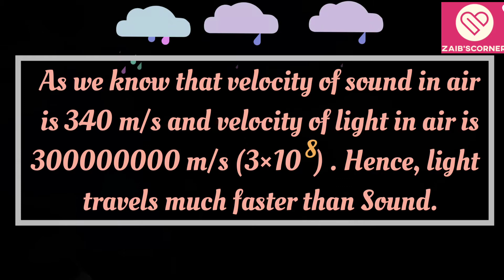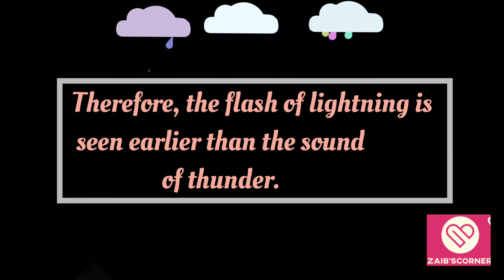Why is the flash of lightning seen earlier than the sound of thunder?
In this video 📸 I have discussed a very important reason that Why the flash of lightning⛈️ is seen earlier than the sound of thunder⚡?

Why is thunder hear after lightening?||why do we see lightening before thunder? ||

              🌸---🎶 Music 🎶---🌸